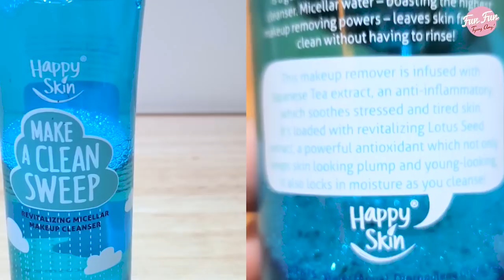[Fun Fun Tyang Amy] Vlog 7 : Beauty Routine For Face And Neck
I really take time reading all your comments. Whether good or not so good, I appreciate and take note of all your suggestions and requests.

One of the most requested topics is my beauty routine. So for this vlog, let me show you how I take care of my face and neck.

Hope you could get some tips and ideas! Enjoy!

Be inspired. Be bonggelles. Be Fun Fun Tyang A, all day everyday!